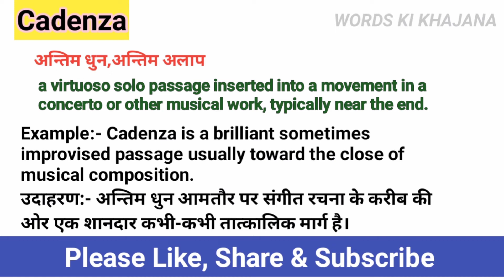Cadenza Meaning In Hindi || Cadenza Ka Matlab Kya Hota Hai || Daily Use English Words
In this video you will understand the meaning of Cadenza in Hindi and also learn the Pronunciation of Cadenza, that is, along with the meaning of Cadenza, you will also learn that the correct way of speaking Cadenza is done.
 इस वीडियो में आप Cadenza का हिंदी में मतलब समझेंगे ओर साथ मे Cadenza का Pronunciation भी सीखेंगे यानी कि आप Cadenza के अर्थ के साथ साथ ये भी सीखेंगे की Cadenza को बोलने  का सही तरीका किआ है  |